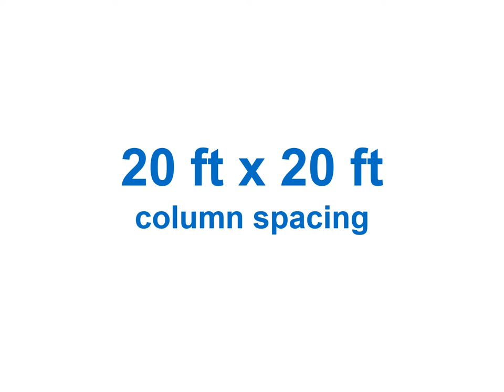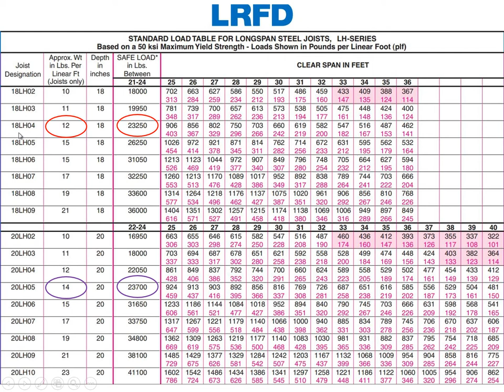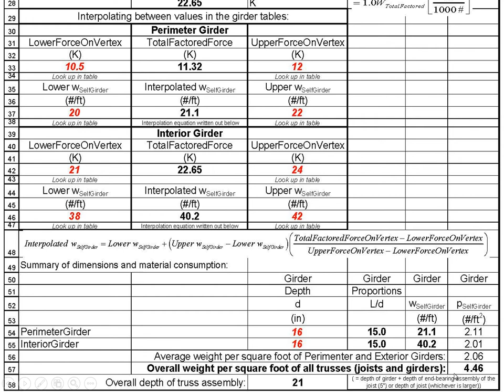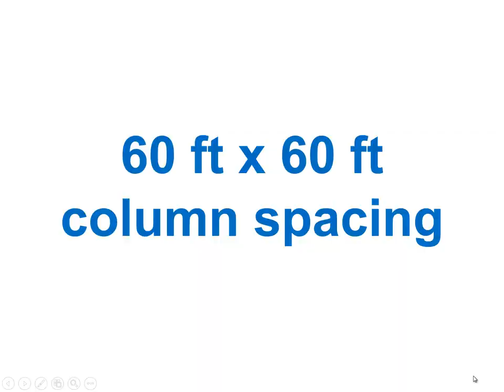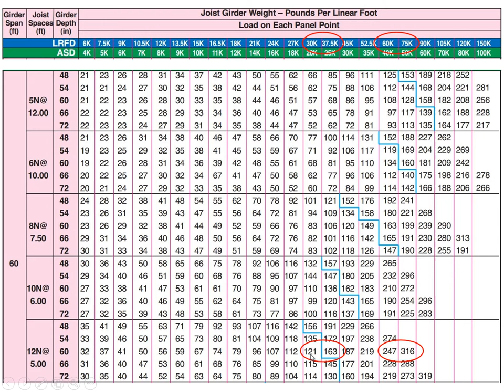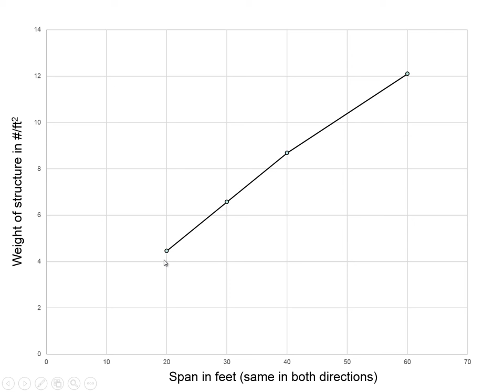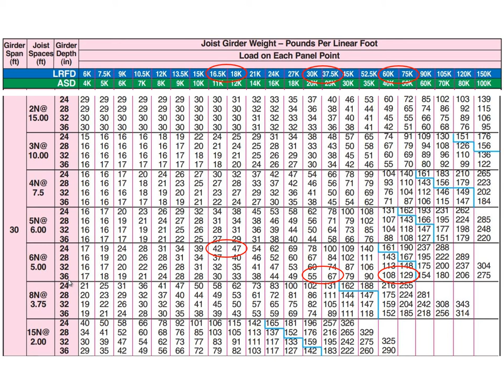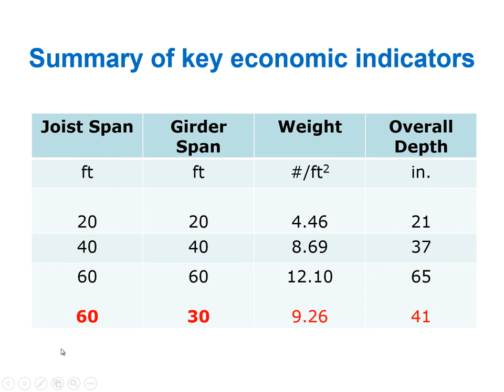07.4-A Standard Steel Truss Span Economics